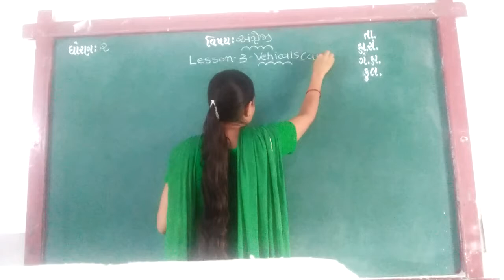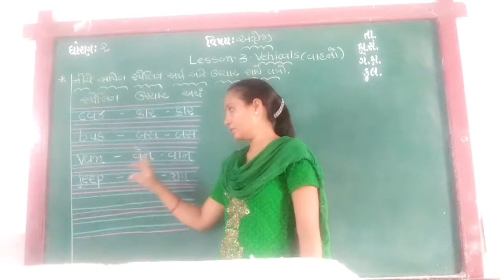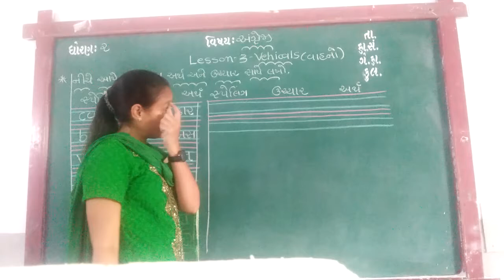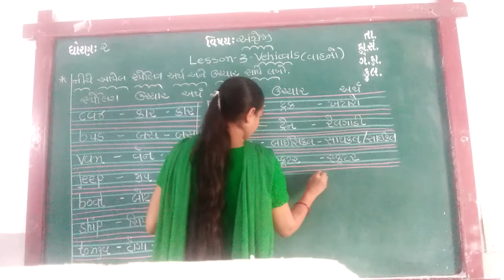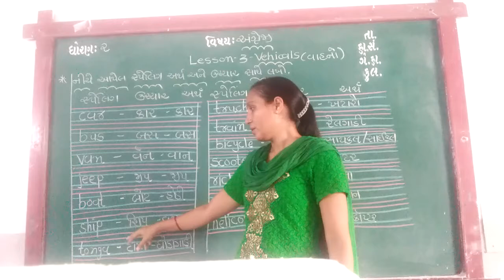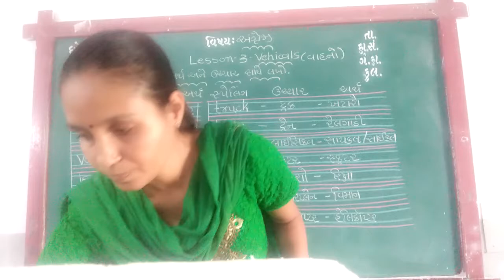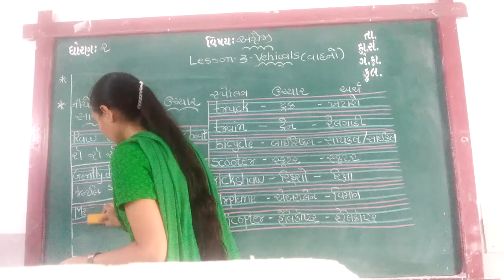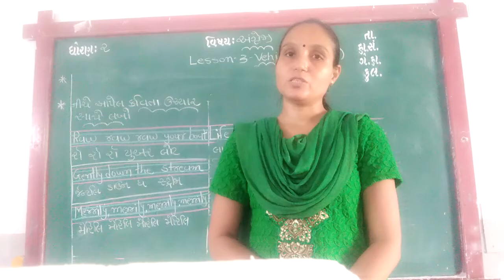GUJ MED STD 2 SUB ENG CH 3 P 3